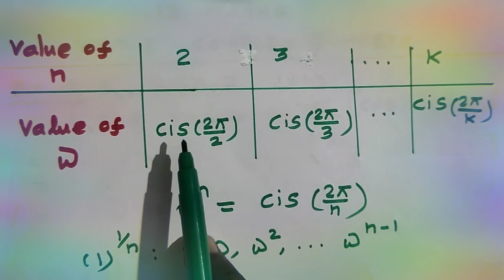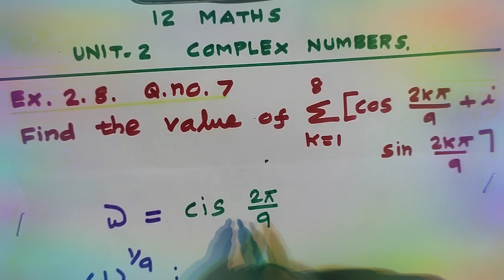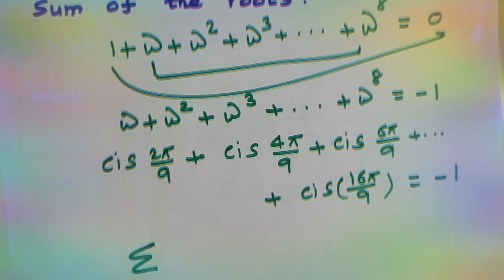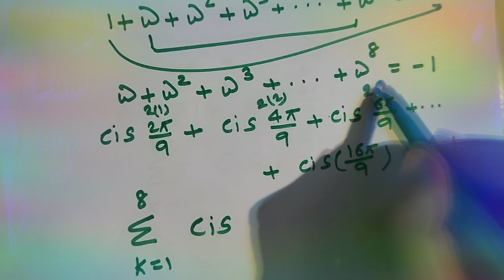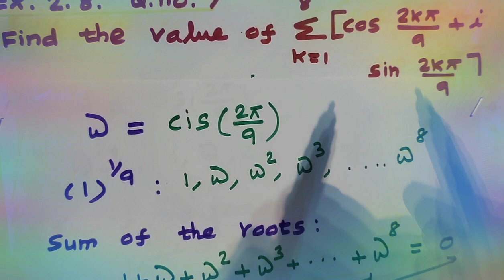12MATHS| UNIT2| EX.2.8| Q.NO.7| COMPLEX NUMBERS